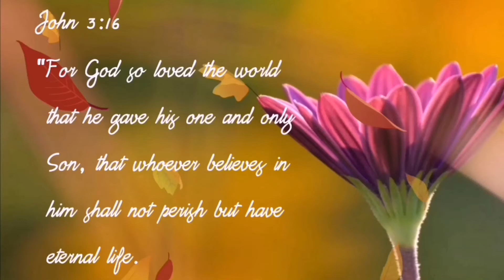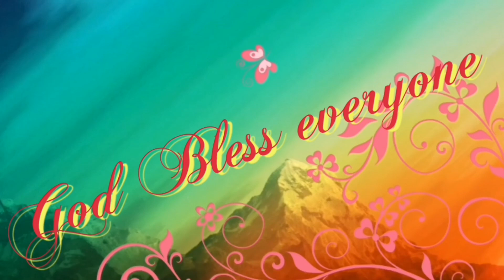Chacha we will miss you our little bully Vlog#75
Matthew 15:26-27
He replied, "It is not right to take the children's bread and toss it to their dogs." "Yes, Lord," she said, "but even the dogs eat the crumbs that fall from their masters' table."

Sharing:

Jesus is not referring to Cannaanite woman as dog, but Jesus tested the faith of a woman who is a gentile of how she response, but the Cannaanite woman have the faith of believing that Jesus can heal her child even they are a gentile. The blessings, healing and salvation is not exclusively for God's chosen people but for those who accept and trust that Jesus is our Lord and redeemer.